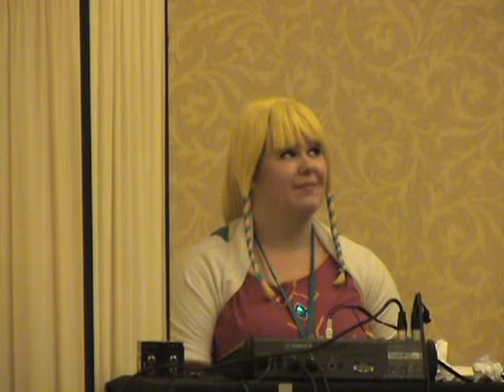Kumoricon 2013 Slightly Anime Dating Game 5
Round five of the Slightly Anime Dating Game!

This round's prize was Princess Zelda.
Contestant 1: The Monarch (misscupcakes)
Contestant 2: Turbo from Wreck It Ralph
Contestant 3: Superman
Contestant 4: The Dragonborn from Skyrim.